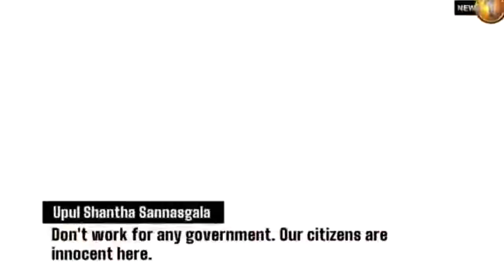What’s happening at Galle face / நாட்டில் புரட்சி இது மக்களின் குரல் - Ra 01 Gota Go Gama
மக்கள் ஒன்று சேர்ந்து கொண்டிருக்கின்றார்கள்
இனம் மதம் மொழி சாதி வர்கம் குடி குலம் கோத்திரம் - என
பிடித்து வைத்த பிதர்கள் பிடியிலிருந்து புயலென ஒரு புரட்சி என் நாட்டில் இனிது
அகிம்சை வழியில் இனி ஆட்சி புதிது
இது என் மக்களின் கூரல்  🔥
I Love my country ❤️
What's Happening on My Country ?
The unbearable pain of my country,
The condition of the people, livelihood, cost of living, the future of my country,
Ra1 will explain the way ✌️
I'm Proud to be a Sri Lankan. 🔥
"It's called Revolution"
Thank you our medias ✌️ & journalist
Visual Courtesy - @Newsfirst.lk @Hiru News @Ada Derana  @BBC News